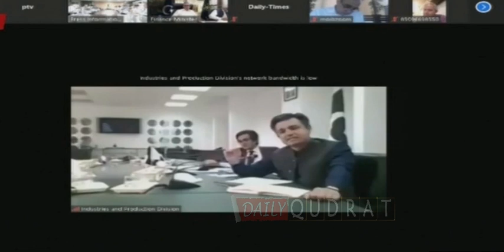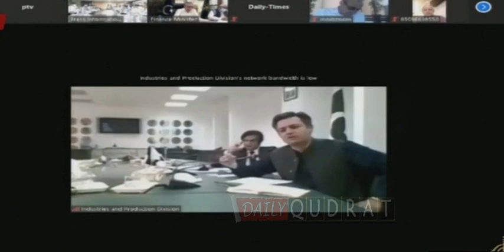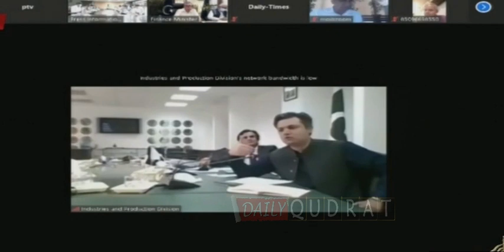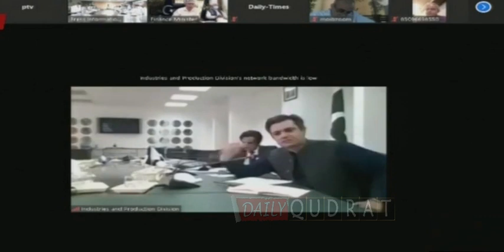Shaukat Tareen, Hammad Azhar and Khusro Bakhtiar ​Press conference in Islamabad | 3 June 2021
Watch Daily Qudrat video | ڈیلی قدرت کی تازہ ترین ویڈیوز دیکھیں : ➡️

وفاقی وزراء شوکت ترین، حماد اظہر اور مخدوم خسرو بختیار کا ن لیگ کے سیمینار پر ردعمل